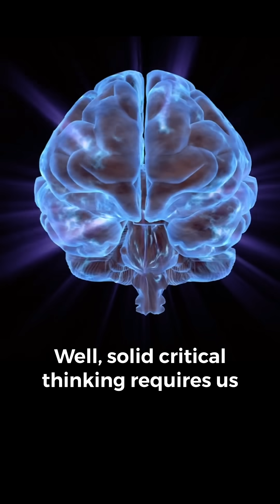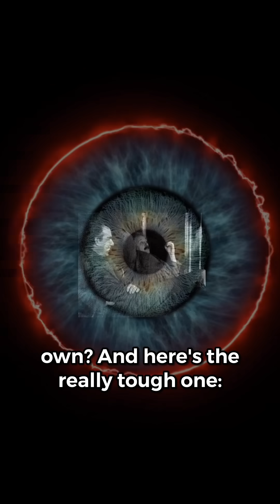Don't Fall Into The Trap of False Open-Mindedness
Are you a critical thinker? What does it really mean to balance skepticism and open-mindedness?

In this video, I explore the powerful tension between questioning everything and staying open to new ideas. Featuring clips of iconic scientists like Feynman, Marie Curie, Bohr, and Einstein, we dive into the art of good thinking: being skeptical and open.

► Featuring a quote from Jordan Peterson
► Visual science storytelling with original lab footage
► Inspired by the ideas of Lee McIntyre ("The Scientific Attitude")

🧠 Let’s learn how to think better — together.